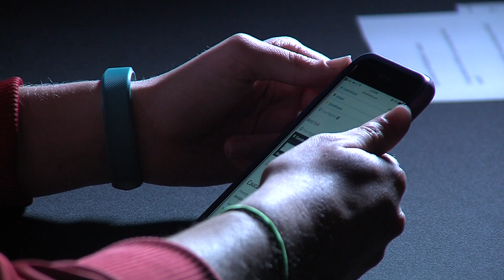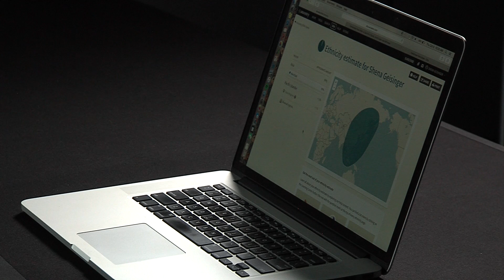GV students use DNA to explore ancestry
Grand View students volunteer to take DNA tests provided by Ancestry.com to discover more about who they are and where they are from.